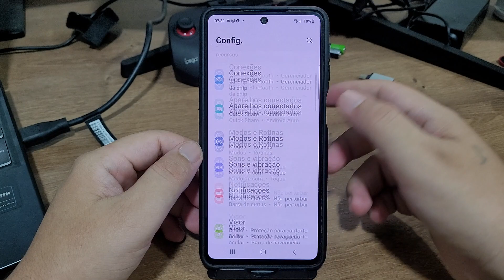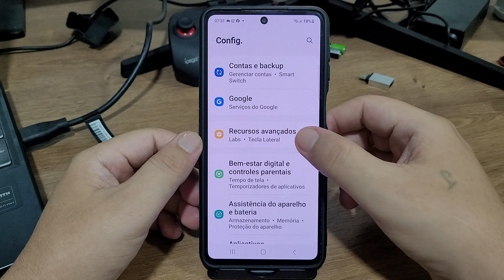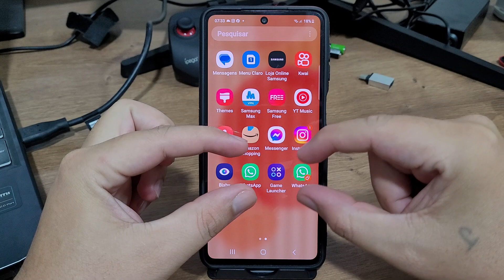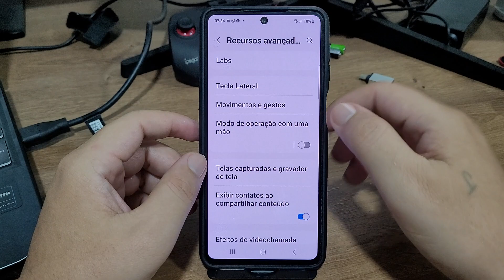Como duplicar aplicativos no Samsung M53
Fala pessoal!! vou mostrar nesse video passo a passo de como duplicar aplicativos no Samsung M53

★ LINK ONDE COMPRAR:
★Moto G60